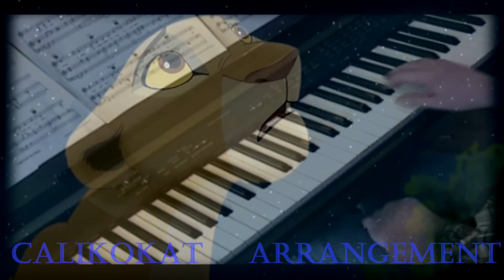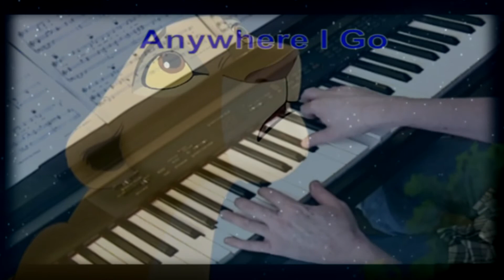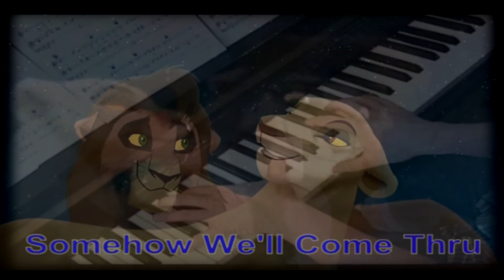Love Will Find A Way - Lion King 2 - Piano